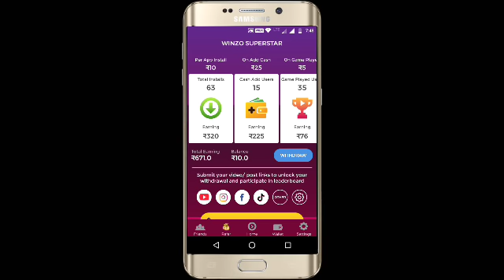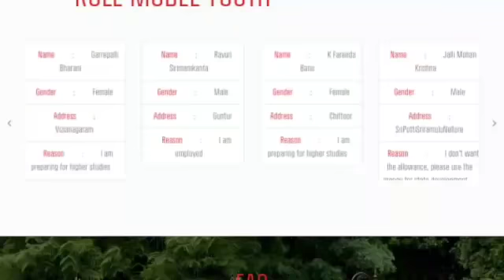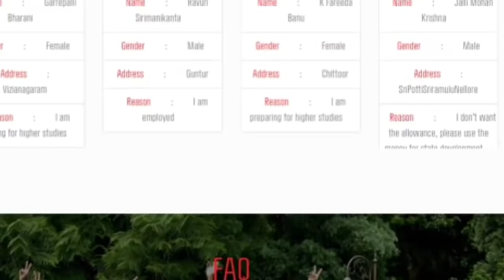Mukyamantri yuvanestham schem updates|| June month nirudhyoga bruthi updates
AP Mukhyamantri Yuva nestham Scheme Online Registration: Andhra Pradesh CM Yuva nestham scheme/Nirudyoga Bruthi /Unemployment Allowance scheme 2018 online Registration started. Eligible candidates can apply online for  Mukhya mantri Yuva nestham Scheme at portal.e-pragati.in. The Government of Andhra Pradesh has introduced the AP Yuva nestham/Unemployment Allowance scheme named ‘Mukhyamantri Yuvanestham (ముఖ్యమంత్రి యువ నేస్తం)’. To support and mitigate hardship faced by educated unemployed youth in the state our Chief Minister Sri Nara Chandrababu Naidu garu started this scheme.

ap nirudyoga bruthi scheme 2019 || ap nirudyoga bruthi February 2019 ||
me seva bandh
pension scheme
ap pension
unemployee scheme
 ap yuvanestham

ముఖ్యమంత్రి యువనేస్తం నిరుద్యోగ బృతి || ఫిబ్రవరి నెల బృతి

AP yuvanestham latest updates 2019 || Mukhyamantri Yuvanestham Updates  2019 ||